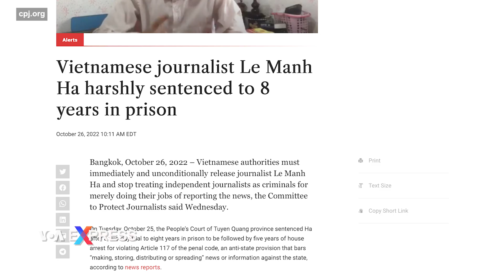Nhà báo độc lập Lê Mạnh Hà bị kết án 8 năm tù vì ‘tuyên truyền chống nhà nước’ | VOA Tiếng Việt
Ủy ban Bảo vệ Ký giả (CPJ) có trụ sở ở Hoa Kỳ vừa kêu gọi chính quyền Việt Nam trả tự do ngay lập tức và vô điều kiện cho nhà báo độc lập Lê Mạnh Hà, người bị một tòa án ở Tuyên Quang kết án 8 năm tù và 5 năm quản chế.

Hôm 26/10, CPJ dẫn lời ông Shawn Crispin, đại diện cấp cao Đông Nam Á của tổ chức này cho biết trong một thông báo: “Chính quyền Việt Nam phải trả tự do cho nhà báo Lê Mạnh Hà, người bị kết án oan, bị tuyên phạt 8 năm tù chỉ vì chỉ làm công việc của mình như một nhà báo”.

Ông Crispin nói thêm: “Việt Nam phải chấm dứt việc đánh đồng báo chí độc lập với hành vi tội phạm và thả tất cả các nhà báo mà họ giam giữ một cách sai trái sau song sắt”.

VOA đã liên lạc Bộ Ngoại giao Việt Nam và chính quyền Tuyên Quang, đề nghị cho ý kiến về phát biểu của CPJ, nhưng chưa được hồi đáp.

CPJ cho biết đã gửi email cho Bộ Công an Việt Nam phản ánh về bản án hà khắc đối với ông Hà, nhưng chưa được phản hồi.

Ngày 25/10, Tòa án nhân dân tỉnh Tuyên Quang tuyên phạt ông Lê Mạnh Hà 8 năm tù giam và 5 năm quản chế với cáo buộc “Tuyên truyền chống phá Nhà nước”, theo Điều 117 của Bộ Luật hình sự. Nhà báo độc lập 52 tuổi này bị công an mặc thường phục ở thành phố Tuyên Quang bắt giam ngày 12/1/2022.

Bà Ma Thị Thơ, vợ của ông Hà, nói với VOA về bản án đối với chồng mình.

“Theo tôi thì bản án này quá cao so với những việc làm của anh Hà. Anh Hà chỉ nêu lên quan điểm và chính kiến của mình, chứ tôi chẳng thấy anh có tư tưởng phản động hay tư tưởng chống lại nhà nước gì cả”.

Bà Thơ, người được phép dự phiên tòa hôm 25/10, cho biết thêm rằng chồng bà không nhận tội và rằng trước tòa ông đã đưa ra kiến nghị về việc bãi bỏ điều luật buộc tội ông.

“Vào cuối phiên tòa khi nói lời sau cùng anh Hà không nhận tội và rằng anh vô tội vì anh chỉ nêu lên quan điểm và chính kiến của mình.

“Anh cũng kiến nghị với tòa luôn rằng nên bãi bỏ Điều 117 [BLHS] và Điều 16 của Luật An ninh mạng,” bà Thơ thuật lại.

Truyền thông Việt Nam cho rằng ông Lê Mạnh Hà đã biên soạn, đăng tải, chia sẻ trên các trang mạng xã hội Youtube, Facebook... nhiều bài viết, video clip “có nội dung tuyên truyền, xuyên tạc, phỉ báng chính quyền Nhân dân, xúc phạm lãnh tụ Hồ Chí Minh, xúc phạm lãnh đạo Đảng, Nhà nước; phao tin bịa đặt gây hoang mang trong Nhân dân…”

Nhà báo độc lập Lê Mạnh Hà lập kênh Tiếng dân Tivi Tiếng nói của người dân Việt từ tháng 5/2018 với nhiều buổi phát trực tiếp. Kênh của ông là tập hợp tiếng nói đa dạng của những người dân không được đền bù thỏa đáng trong các tranh chấp đất đai, bức xúc trong xã hội, và lên án tệ tham nhũng.

Hôm 25/10, ông Phil Robertson, Phó giám đốc Phân ban Châu Á-Thái Bình Dương của tổ chức Theo dõi Nhân quyền (HRW) cho ra tuyên bố về phiên tòa xét xử ông Hà: “Chính phủ Việt Nam sử dụng đủ loại luật hà khắc để bịt miệng những người chỉ trích chính phủ và những người bất đồng chính kiến, nhưng Điều 117 là một trong những điều họ yêu thích vì nó rất rộng nên họ có thể sử dụng nó để làm bất cứ điều gì bất hợp pháp chỉ bằng cái búng tay”.

Ông Robertson nói thêm: “Sự thật là ông Lê Mạnh Hà đã không làm gì sai khi sử dụng Internet để lặp lại những lời chỉ trích của những người khiếu kiện về quyền đất đai và những người dân khác đang phải chịu sự bất công dưới bàn tay của các quan chức chính quyền”, đồng thời kêu gọi chính quyền trả tự do cho nhà báo độc lập này ngay lập tức.